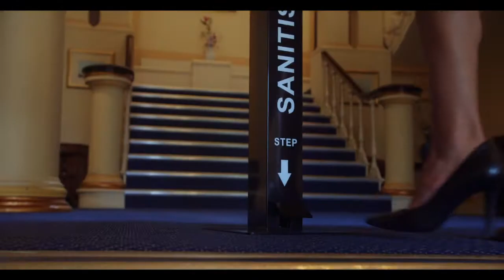MONZA SANITISER STATION with foot pedal | for hospitality venues, shops & offices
Presenting Monza Sanitiser Station with foot pedal… perfect for hospitality venues, shops & offices.

~ Smart stylish look

~ Handsfree, hygienic

~ Robust

~ Easy refill

~ Use anywhere

MonzaMedical.com

Any questions?